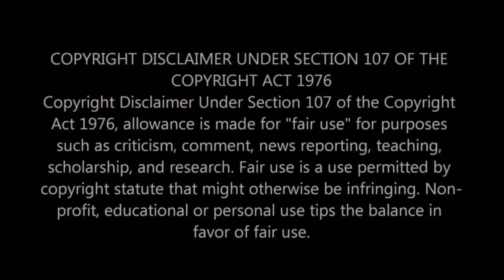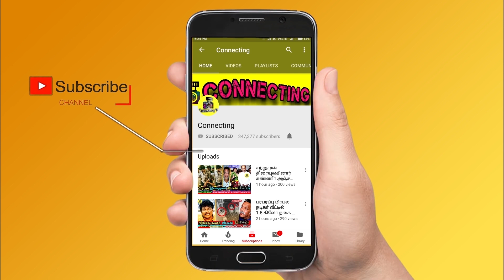சற்றுமுன் அம்மாவான நடிகை Kayal Anandhi ! கண்ணீர் விட்ட Nayanthara ! Vignesh Shivan ! Netrikann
சற்றுமுன் அம்மாவான நடிகை Kayal Anandhi  ! கண்ணீர் விட்ட Nayanthara ! Vignesh Shivan ! Netrikann ! தன் அப்பாவை பற்றி கதறி அழுத Actress Nayanthara ! Nayanthara latest interview Vijay TV Promo ! Anchor DD! Netrikann in disney+ hotstar! Vignesh Shivan ! nayanthara family ! nayanthara father news tamil ! nayanthara vignesh shivan marriage ! Kurian Kodiyattu! roja serial today episode ! roja serial today promo ! bharathi kannamma today full episode ! bharathi kannamma today promo ! chithi 2 today full episode ! chithi 2 today promo ! pandavar illam today full episode ! pandavar illam today promo ! poove unakaga serial today full episode ! vanathai pola today full episode ! sun tv serials ! vijay tv serials ! dmk ! mk stalin ! thalapathy vijay ! thala ajith ! thalapathy 65 ! thalapathy 66 ! valimai update ! tamil nadu political news ! cook with comali 3 ! bigg boss 5 tamil !

Famous tamil cinema actress nayanthara father admitted in hospital

nayanthara father news today tamil

nayanthara vignesh shivan marriage update latest

Vignesh Shivan Reveals a secret about Nayanthara || Netrikann Nayanthara Latest

Netrikann | Official Tamil Trailer | Nayanthara , Ajmal, Manikandan, Saran | 13th August

actor arya latest news today

Vidja statement against actor arya

Radhika sarathkumar has reached 43 years of film industry! Sarathkumar praised and wished radhika for her entry in 43rd year of film industry